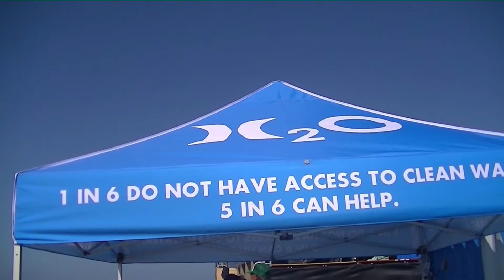Coco Ho Wins Trestles World Tour Event 2014 Round-1 Heat 4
Coco Ho wins Round-1 Heat 4 of the 2014 Trestles World Tour Event
Swatch Womens Pro Trestles

Trestles World Tour Event 2014
California, USA

Coverage by Pro Surf Blog

Coco Ho, out of Hawaii, wins the 4th heat of this historical surfing event. This event is historical in the sense that the Womens World Tour has never held an event at this location. Only the men have been competing at this venue in the past. Coco Ho surfed solid in order to beat another Hawaiian surfer, Alana Blanchard and an Australian, Sally Fitzgibbons. You will see these women pull off floaters, strong turns, bottom turns, and slashes on perfect Trestles waves. All of the girls were ripping in this heat at Lowers. The waves were in the 2-4+ foot range with glassy oceans surface and long lines.

Round-1 Heat 4:
Coco Ho - white
Sally Fitzgibbons - Red
Alana Blanchard - black

You might notice other neuances related to this surf spot such as the the rocky shoreline that can make it a little tricky to walk-in after surfing. On low tide there are more rocks (sometimes with sharp sealife attached) to walk over or at High tide where the water pushes you back-and-forth over the rocks. Coco Ho shows you how to walk over the rocks at the end of the video. You will see Carissa Moore coming in from the previous heat Too.

This video contains natural sounds from the beach including beach announcers in the background. Coco Ho Wins the 4th heat of a historic surfing event at Trestles (Lowers).

Recorded by Philip Dominguez